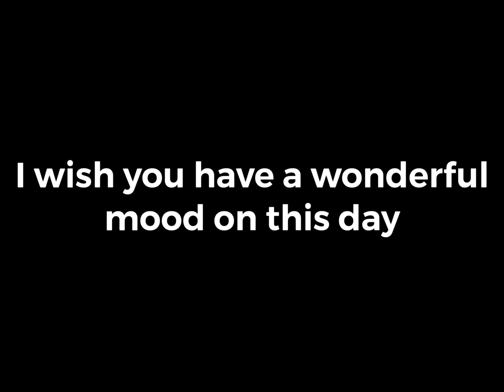Birthday wishes for Justin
Babee
Happy Birthday